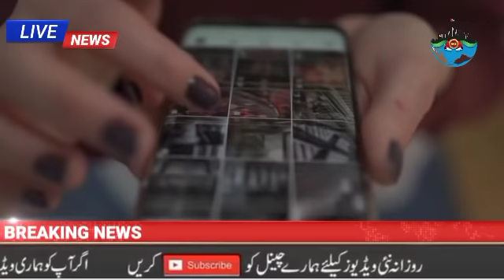Uae News Today Live | Uae Visa Update | Dubai Visa Update | UAE National Day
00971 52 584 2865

Hey Guys
Roha Here , I Hope You Like My Video , if You Like So Please Don't Forgot To.

                    🔻Follow us⤵️